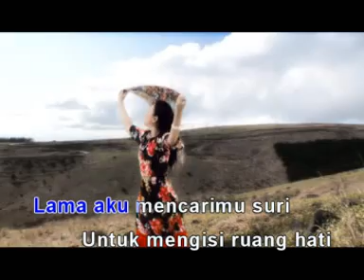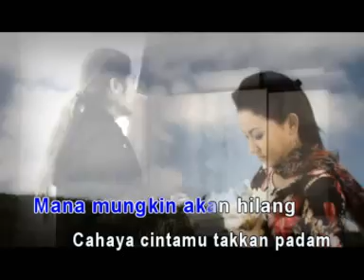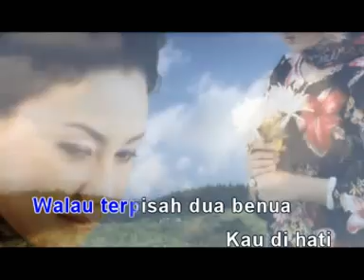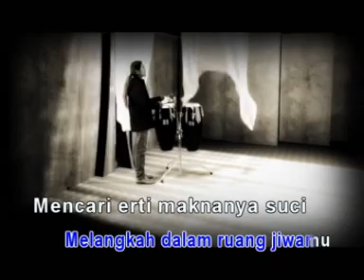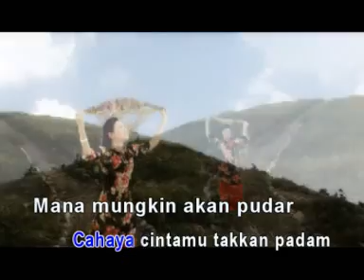Kristal - Suri *Original Audio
Album Terbaru Dari Kumpulan Rock Malaysia Kristal Cinta Tiga Segi